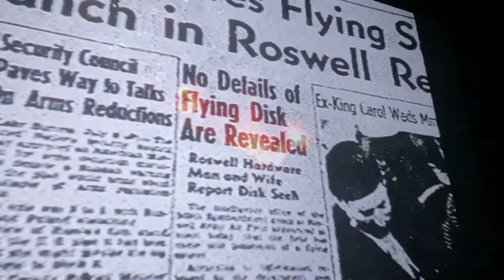DAVID BOWIE LIVE 1978 bowie sound and vision demo from moonage daydream review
0:35 david live at earls court june 29th 1978. 1:09 the late sean mayes r.i.p. from the brett morgan film moonage daydream. carlos alomar main picture. 1:48 holland october 14th-15th 1977. 1:21 the late dennis davis r.i.p. and 1:15 george murray.